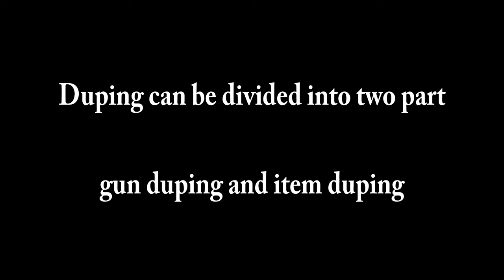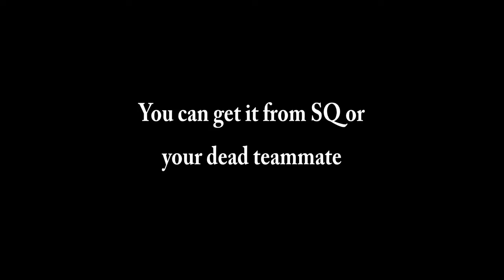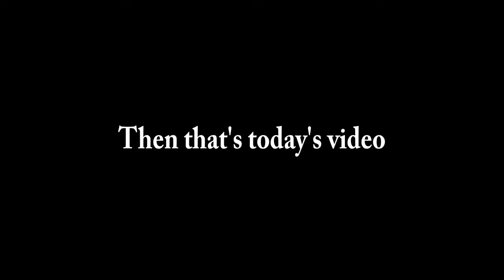【Decaying Winter】How to dupe + inf ammo glitch tutorial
-WARNING: If u do this in a public server u WILL get banned.
Please don't do the same thing as me.
I GOT BANNED!
             DOOM Eternal OST- The Super Gore Nest